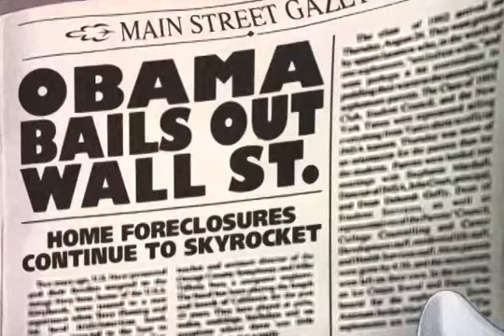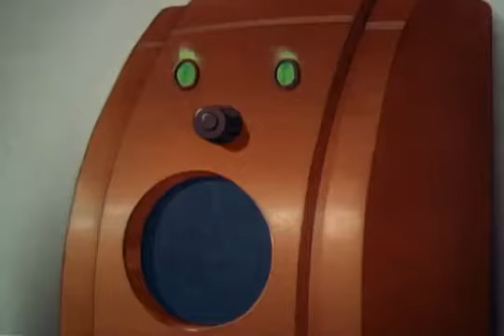Aku Ankka kohtaa Glenn Beckin Oikeistoradio Ankassa